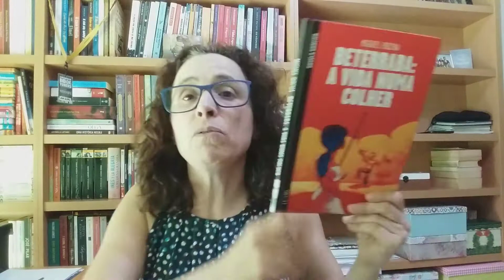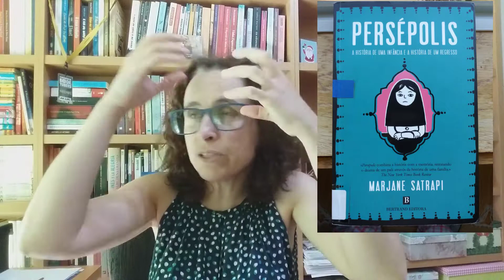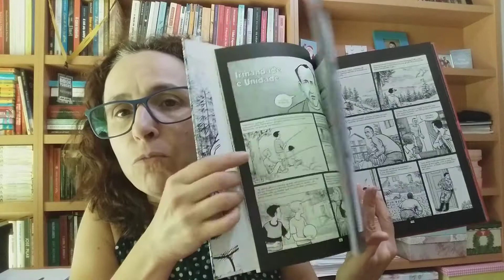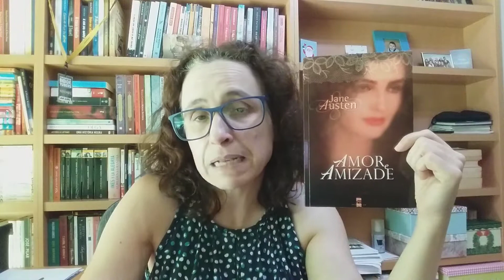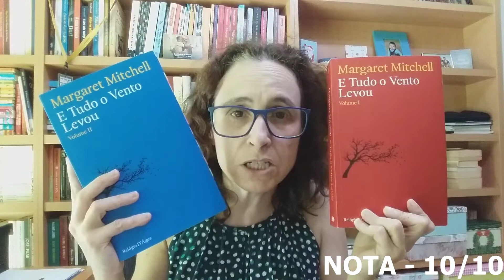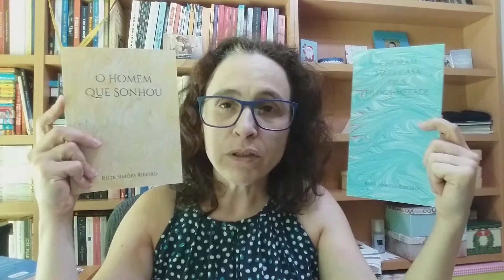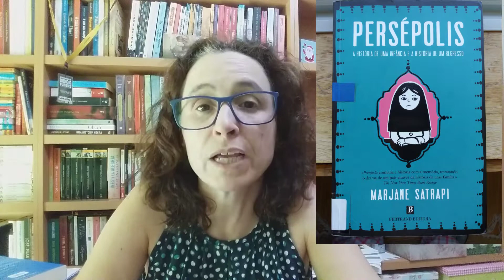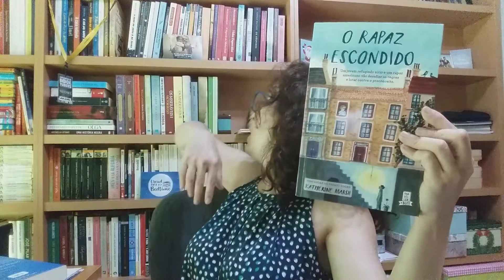BALANÇO MENSAL | Livros lidos cá em casa em Agosto 2021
Espreitem e descubram como foram as leituras cá em casa em Agosto! E não se esqueçam de comentar o vídeo!